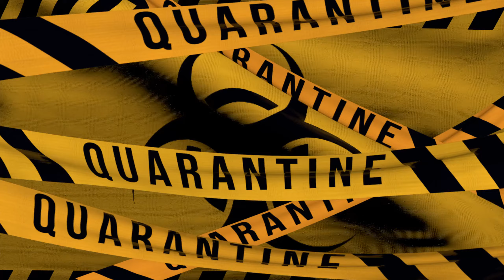Dead Island : Riptide (Definitive Edition) - 37 - With the Tide